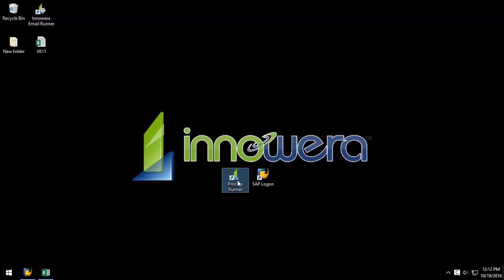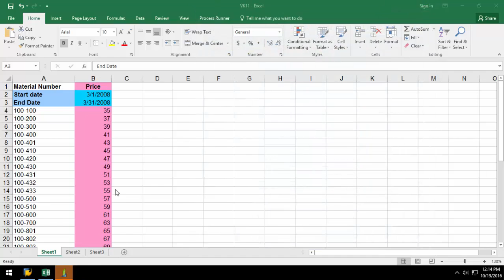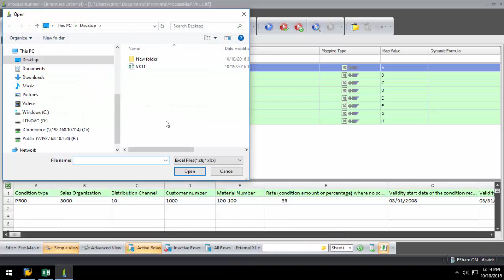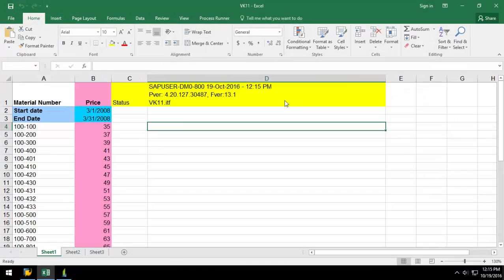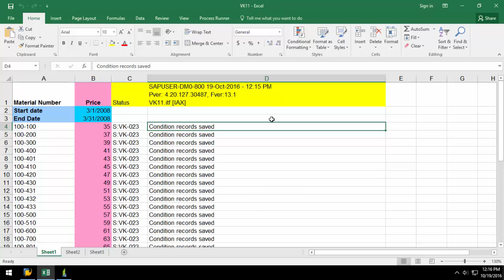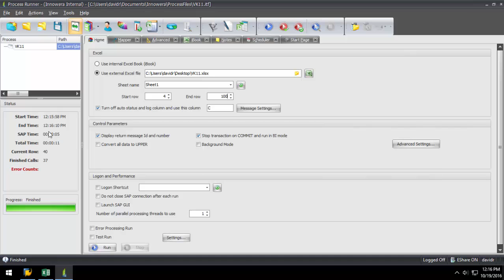VK11 - Create Condition Records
In this video from Innowera's "Simplify SAP – Create It Now!" series, an instructor walks through how a designer user creates a VK11 Create Condition transaction automation script, from the SD or Sales and Distribution module of SAP, with Innowera's Process Runner, enabling pricing condition data to be uploaded to SAP from an Excel spreadsheet.

Want to learn more about simplifying SAP with Innowera technologies?